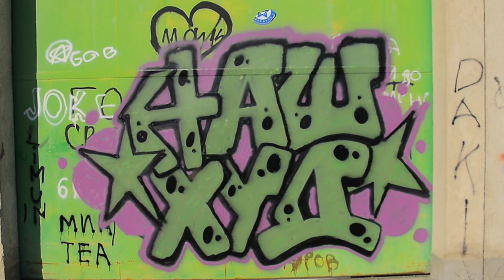Lucky - Nash Hood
Lyrics by: Lucky
Mix & Master by: Trajche Cvetkovski
Directed, filmed and edited by: Markovik David